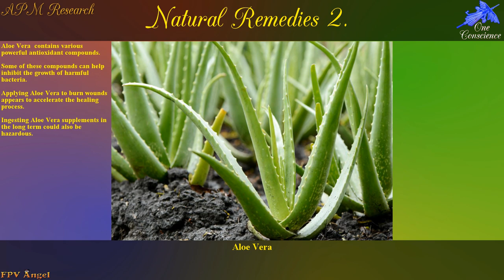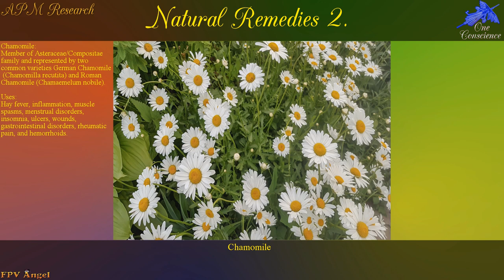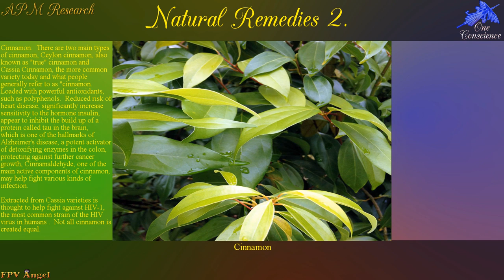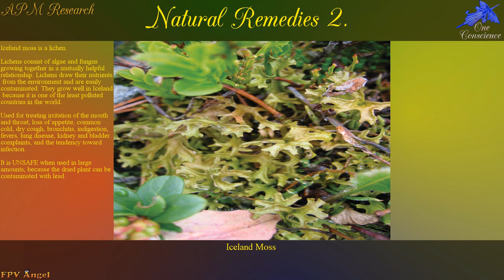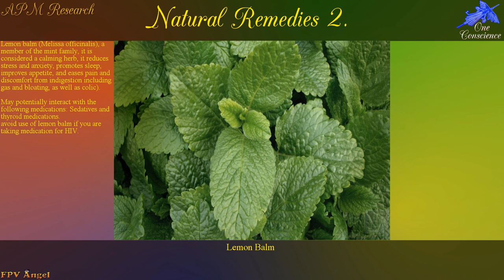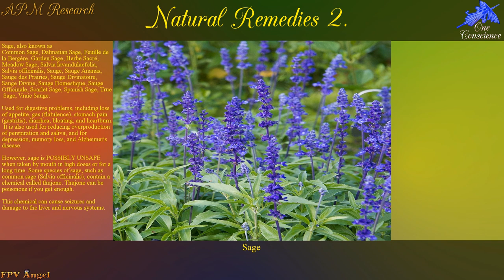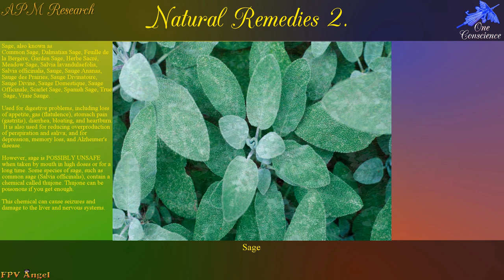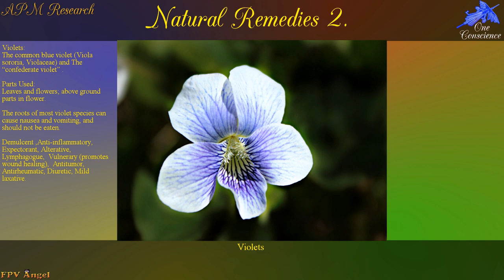APM Research: Natural Remedies 2.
Lets find some natural ways to cure everyday ailments and illnesses. Nature offers many cures to symptoms we may experience and I'd like to share just a few in this Part 2 of this Natural Remedy series that we will be putting out. We take you through a few of natures natural remedies, as with all wild edibles - correct identification is important.